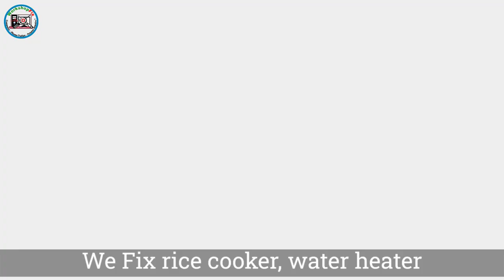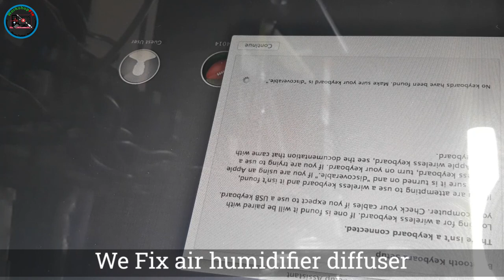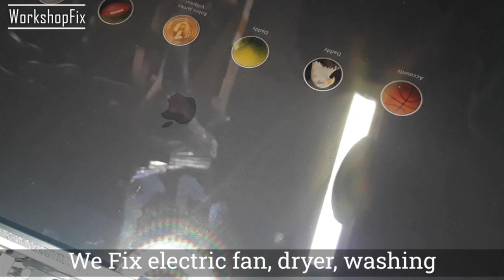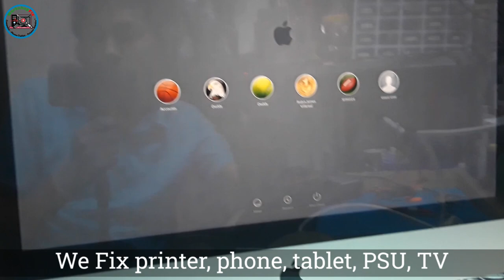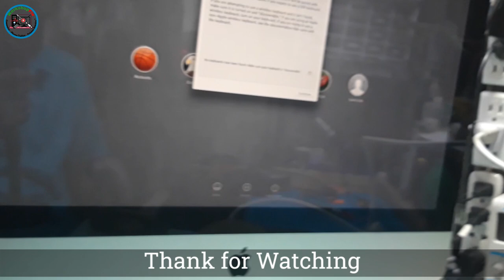iMac A1311 2019 - No power, no display, solved!